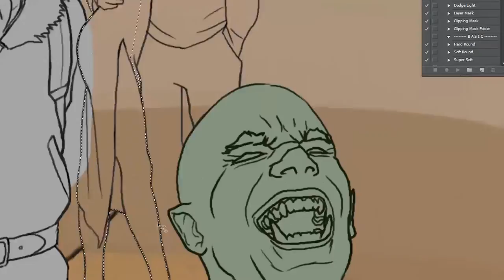PULP ROCK Art Painting Process with Music by 311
Time lapse painting process of the book cover art for the PULP ROCK, a short story anthology curated by Alexander Hellene.
Featuring "Unity" by 311.
There is about a week left to back this awesome project. and secure your copy and support!